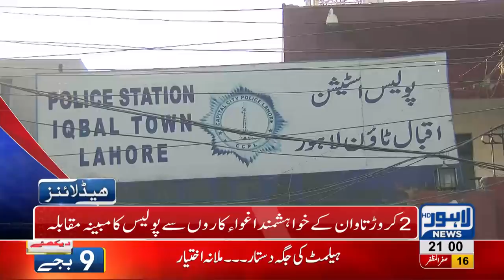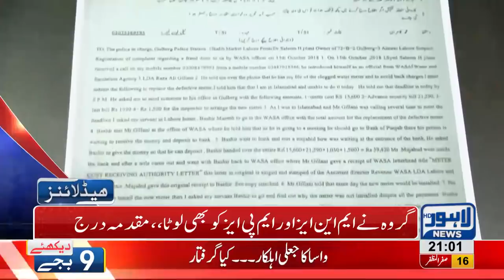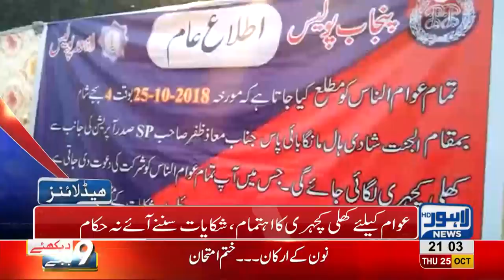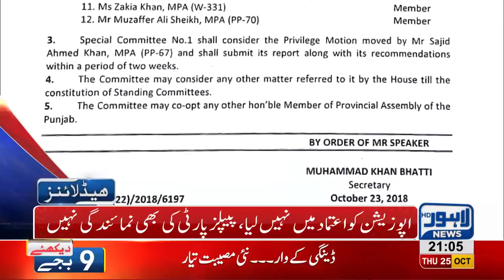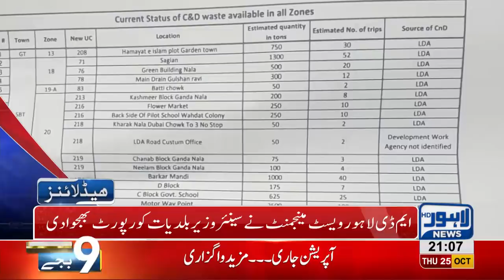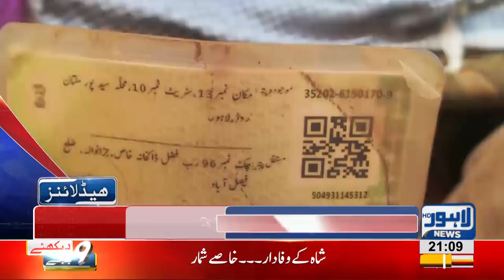09 PM Headlines Lahore News HD – 25 October 2018